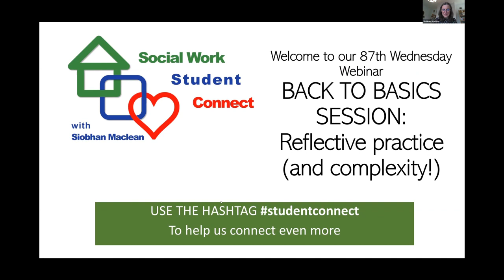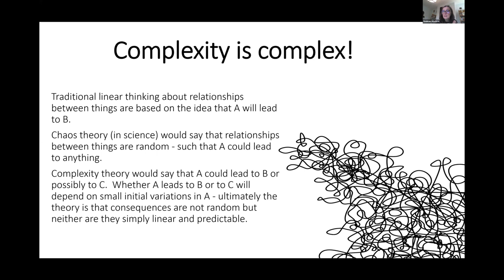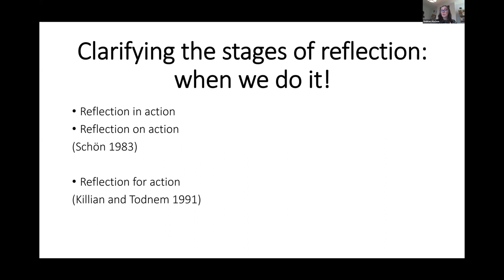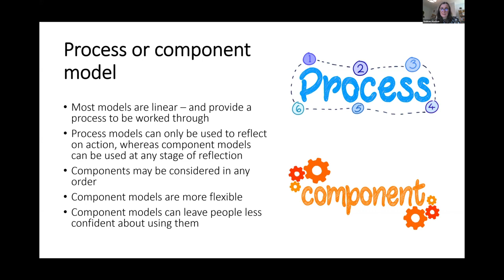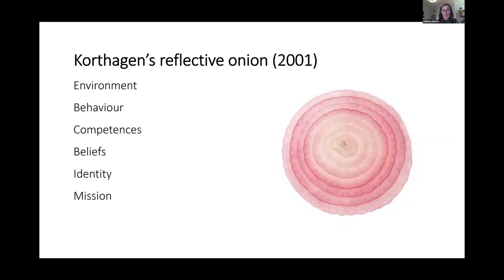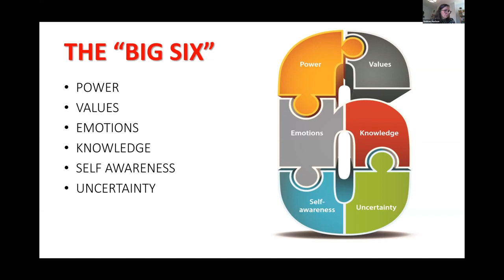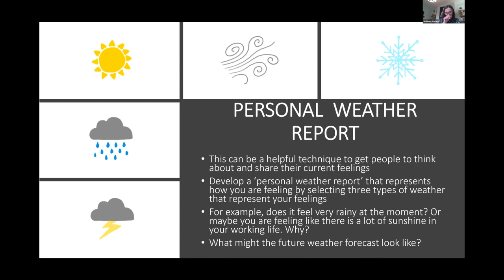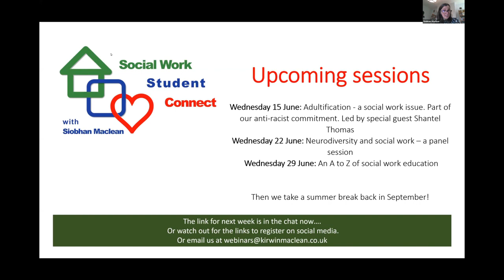Reflective Practice: Back to Basics. Student Connect Webinar 87.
This week we are back with another of our popular back to basics sessions. We are once again looking at the vital social work skill of reflection but this time we consider reflective practice and complexity in social work. Siobhan and the team unpick some of the models used in reflection, discussing the benefits of using component models over process models and how you can develop your own methods of reflection that work for you.

In the intro to the webinar, Dave asks you to reflect on your day and let us know what's made you smile. Please feel free to let us know what's made you smile lately in the comments below.

As always, if you have any questions you can contact Siobhan and the team on twitter:

We look forward to seeing you next week!